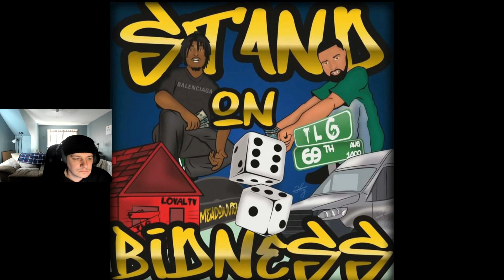SPAZZED! TLG Dooda - Lexi